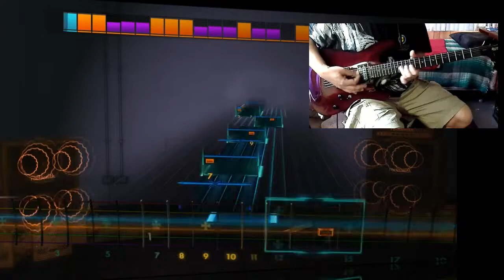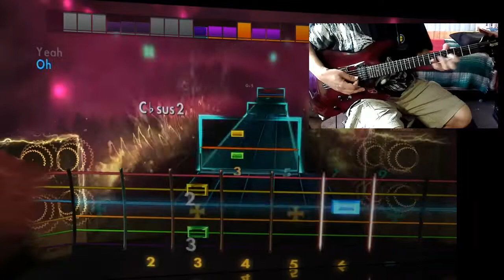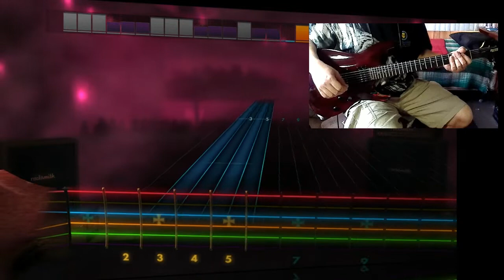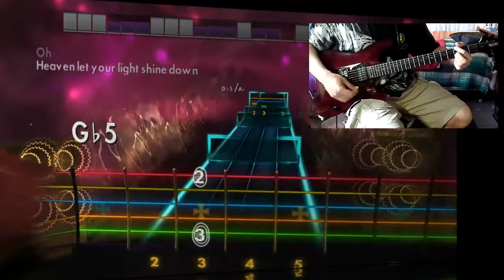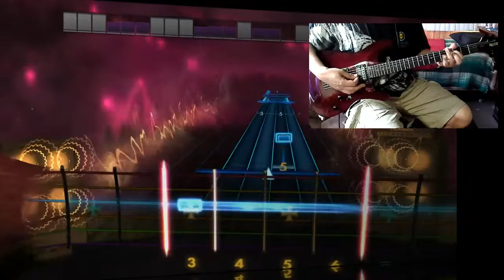RockSmith 2014 | DLC | Colletive Soul | Shine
RockSmith 2014 PC version this is for learning use only, i do not own the copy rights to this.